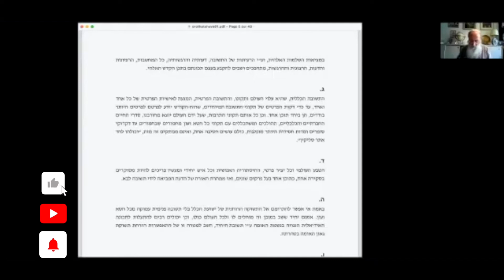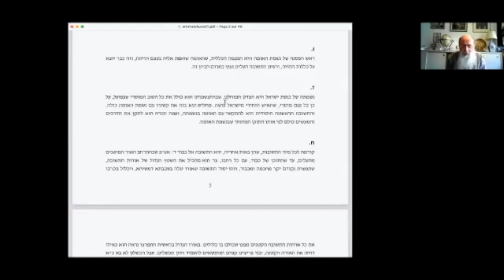Oroth Hatechouva 6 - partie 1 - Collectivité d'Israël et techouva